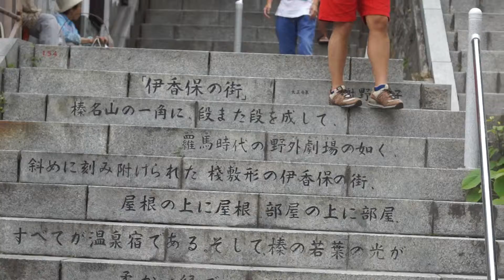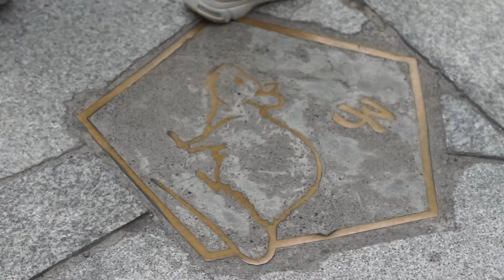Harunako . Guma Prefecture , Japan .